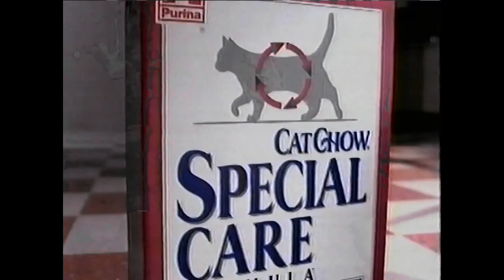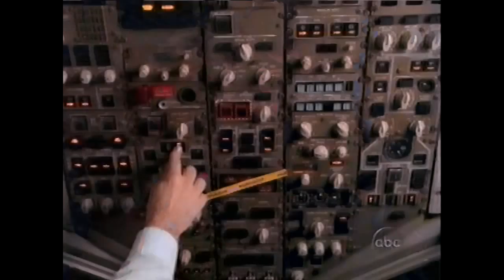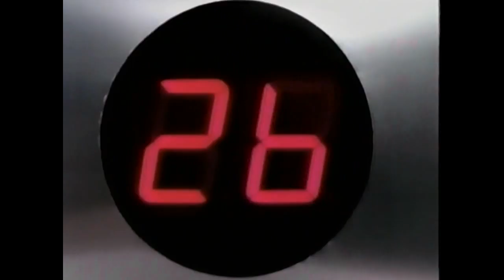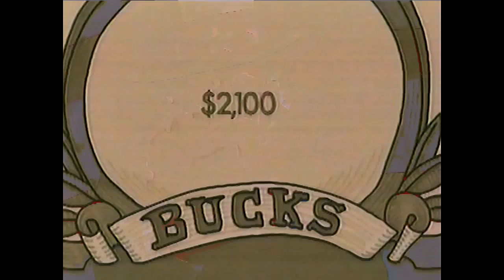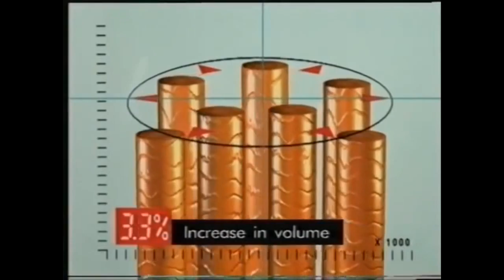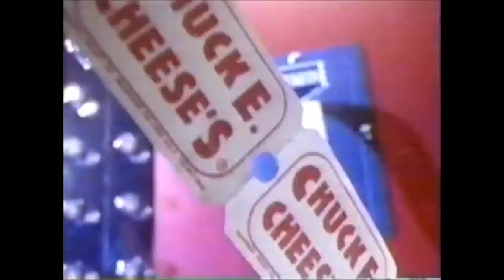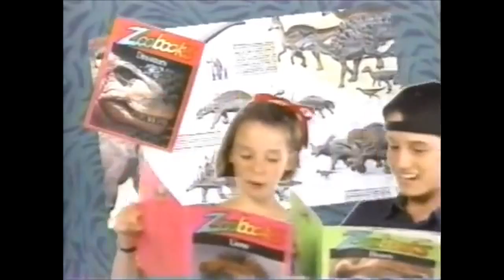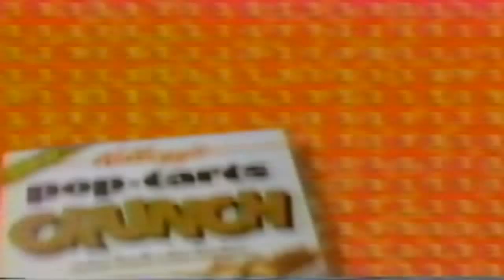90's Commercials 1995 Nick Jr.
TV Commercials 1995 ABC Nick Jr.